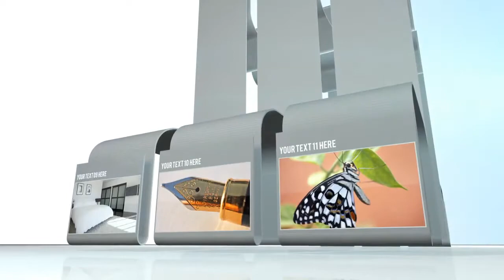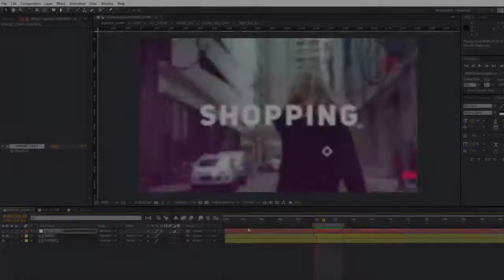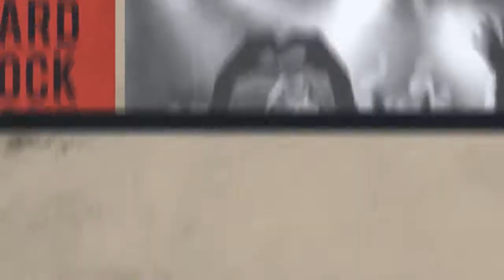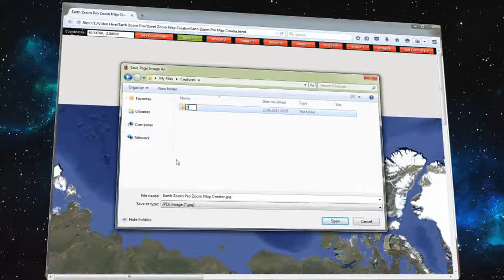Party Club Teaser - After Effects Template | Mega Pack +10 items